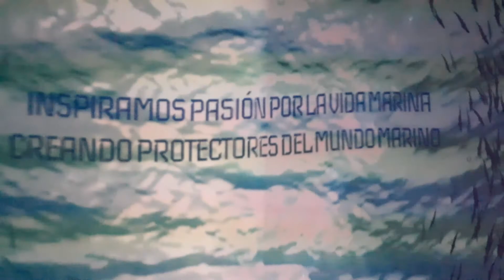Acuario Inbursa cdmx acuario #2022